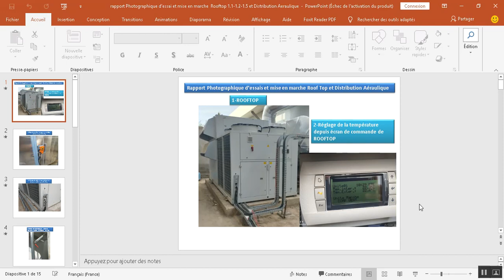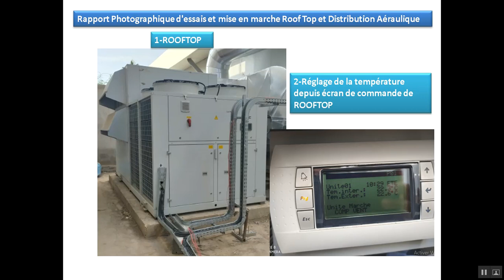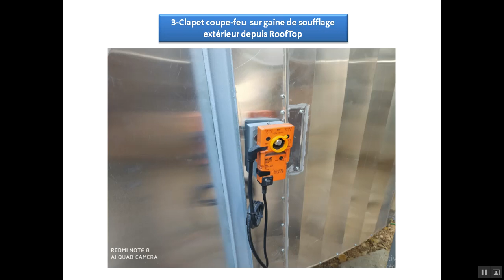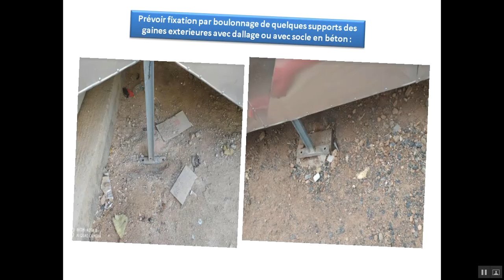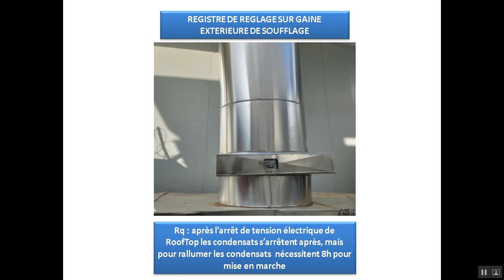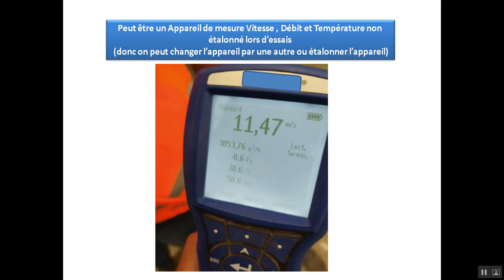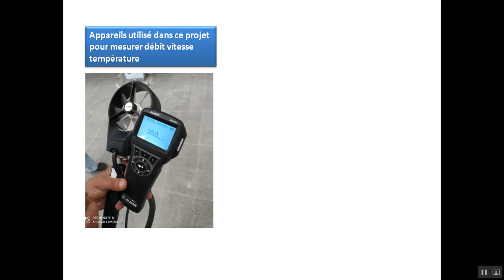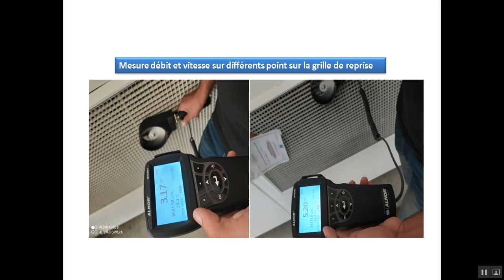Climatisation Essais et Mise en Marche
Cette vidéo pour voir comment faire un essai et mise en marche d’une installation de climatisation. Illustrée par des photos explicatives